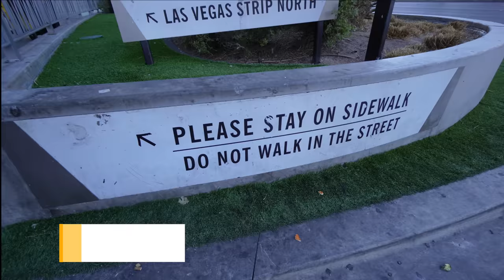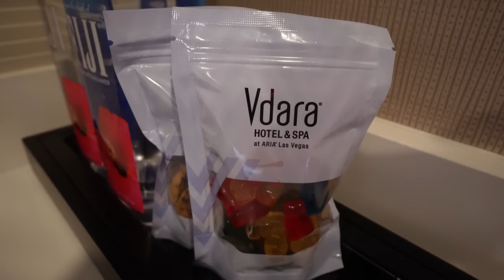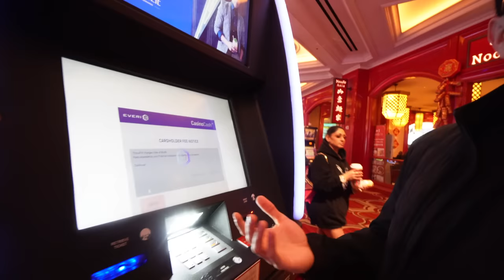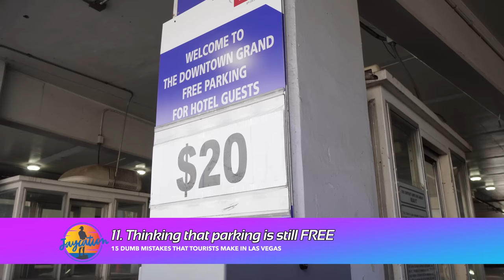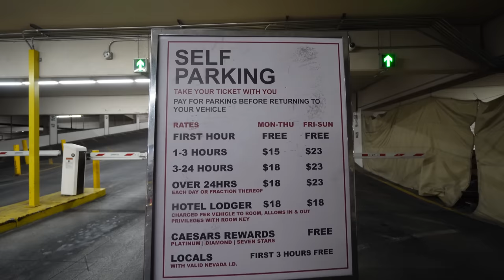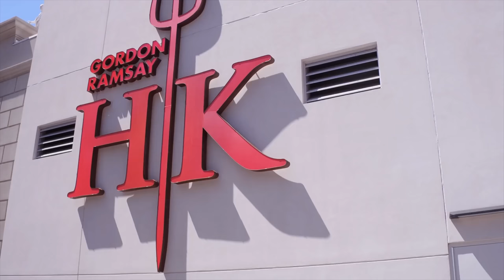15 Dumb MISTAKES Tourists Make in Las Vegas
What are some of the most common Tourist Mistakes to avoid in Las Vegas?

Twitter & IG: @JaycationTV
Snap: Jaydaheat